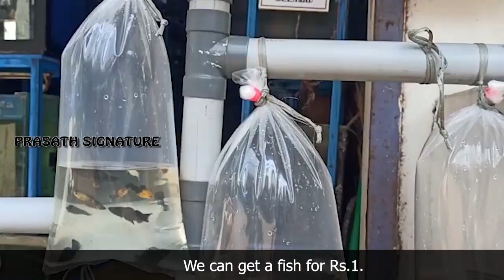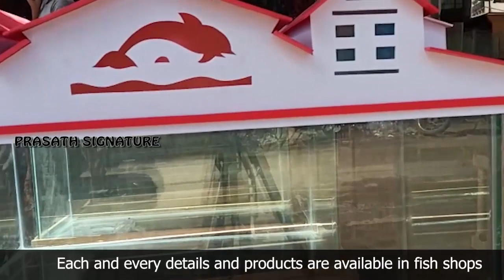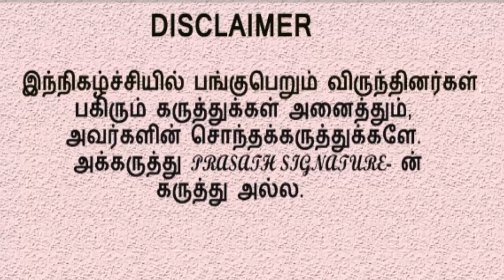FISH WORLD DOCUMENTARY IN TAMIL With Subtitle |English மீன்கள் உலகம்@prasathsignature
SEA FISH RATE IN KOLATHUR CHENNAI -TREATMENT FOR FISH

MUSIC CREDITS
YouTube library